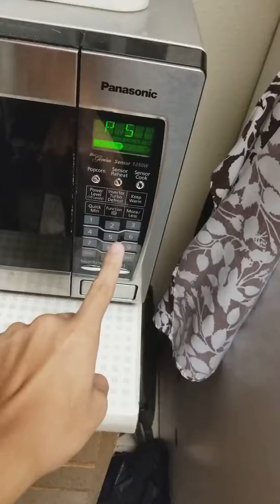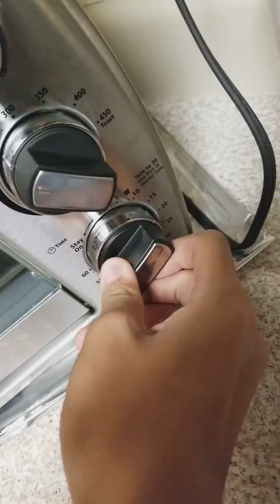Cooking...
This is how you cook in 2 min and 14 sec